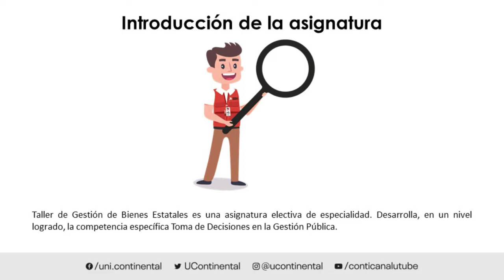Presentación de la asignatura: Taller de Gestión de Bienes Estatales